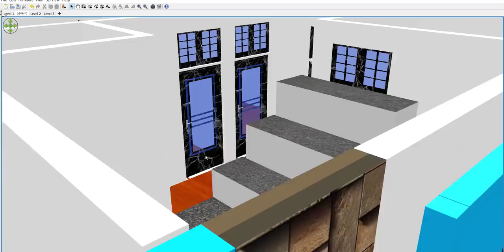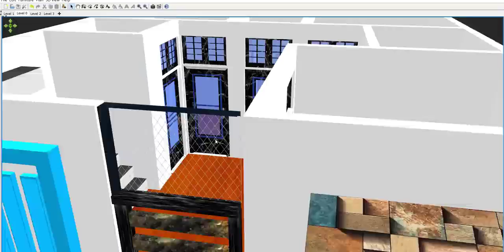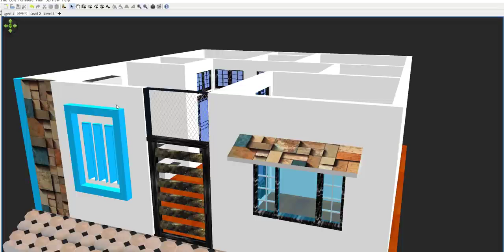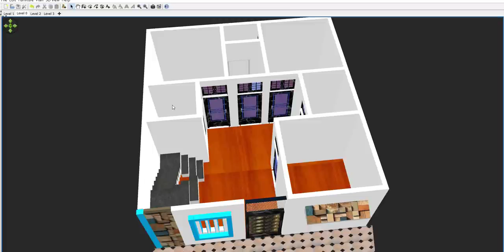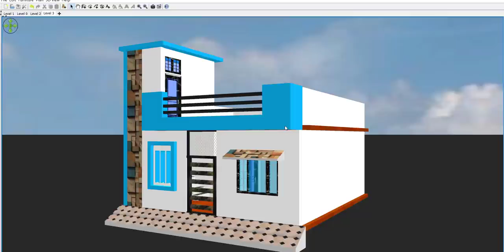24 by 26 House Plan in 3d || 24 by 26 home design vastu ke anusar || 24 by 26 ghar ka naksha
Villa plan
24 by 26 home design vastu ke anusar

Amazon Shop
My Mic

Videos cover
Building plan
House plan
600 sq ft building plan
Duplex house plan
3 bhk
1 bhk
2 bhk
4  bhk
Floor plan
Building plan
3bhk house plan
Car parking
Civil Engineer